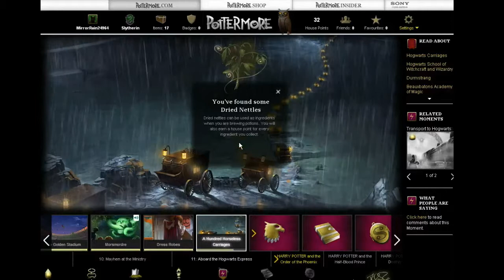Pottermore - Book 4 Chapter 11 Moment 1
This is Book 4 (Harry Potter and the Goblet of Fire), Chapter 11, Moment 1.
Hover over the carriages (4 of them).
Collect Dried Nettles, Wormwood, Bezoar Stone, and Horned Slugs.

Please leave comments of what you would like to see (connected to this game).
The music is from Harry Potter and the Chamber of Secrets OST (John Williams).